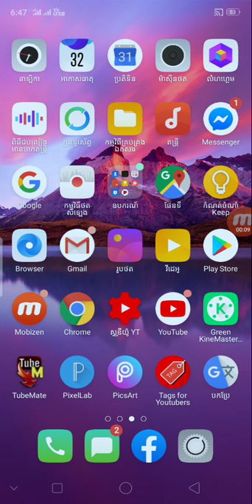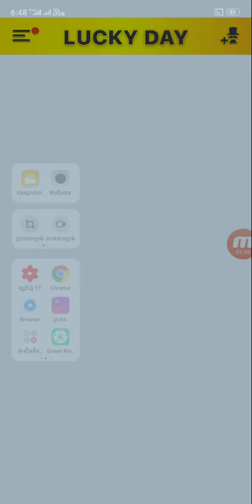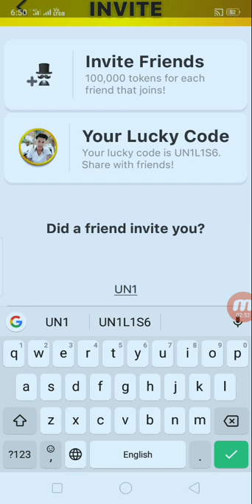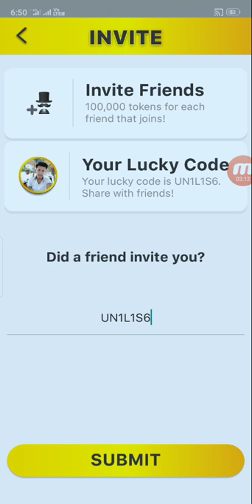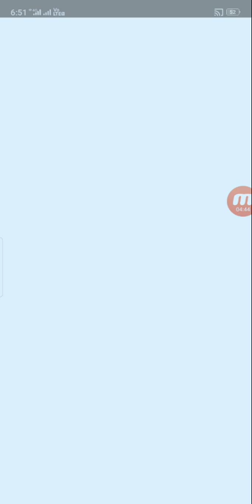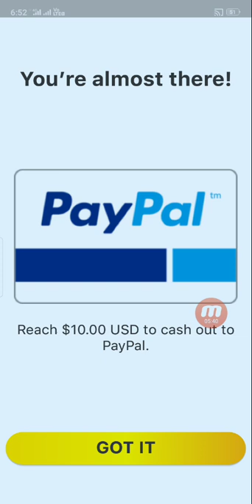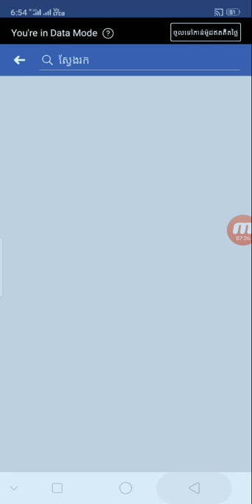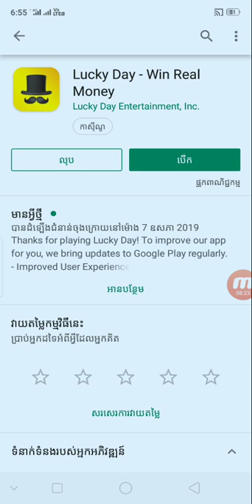រកលុយជាមួយកម្មវិធី Lucky លេងកោសការឈ្នះរង្វង់លុយពីកម្មវិធី Lucky $50 - $1000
👉នៅក្នុងវិដេអូនេះ ញុមចង់បង្ហាញរកលុយជាមួយកម្មវិធី Lucky លេងកោសការឈ្នះរង្វង់លុយពីកម្មវិធី Lucky $50 - $1000   ។ KH  Money Online

កូដណែនាំ UN1L1S6

      ពុកម៉ែបងប្អូនទាំងអស់គ្នាបាទ  សូមអរគុណ ។

# មើលហើយអនុវត្តតាម !